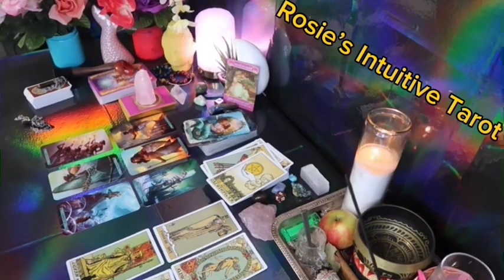AQUARIUS ❤️I WANT A NEW BEGINNING WITH YOU 💍 I AM NOT WASTING ANYMORE TIME ⌛️❤️‍🔥END OF JUNE 🤩🔥😍🔥